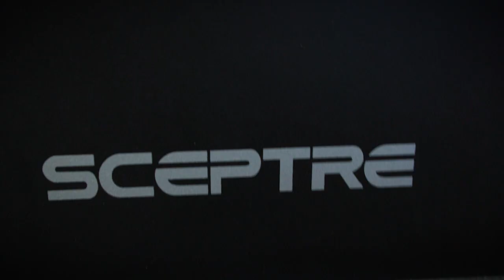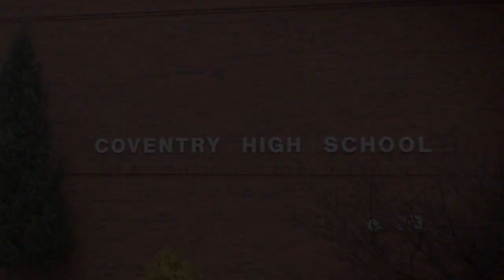COVENTRY HIGH SCHOOL CTE PROGRAM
The Coventry High CTE program prepares students for real life careers and experiences. Readying for real world jobs is a fantastic motivator, and the faculty and students at the high school are all in on this hands on educational experience.